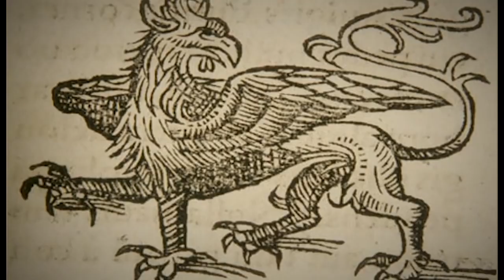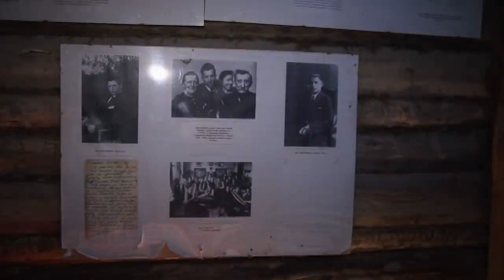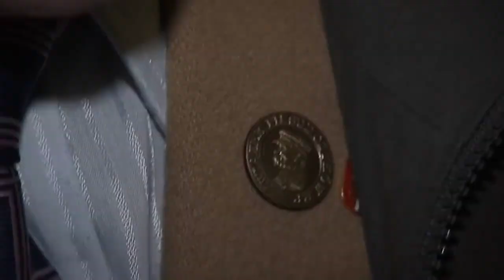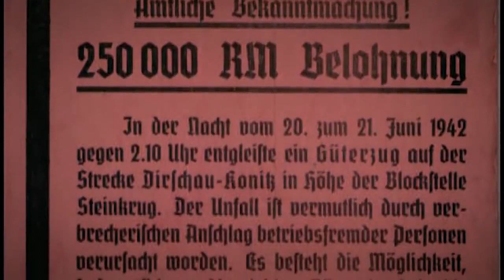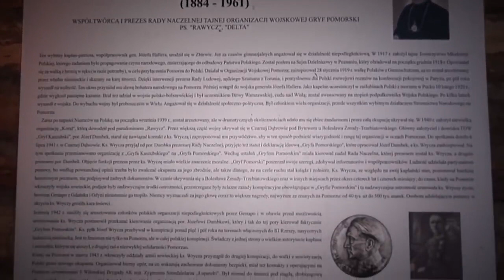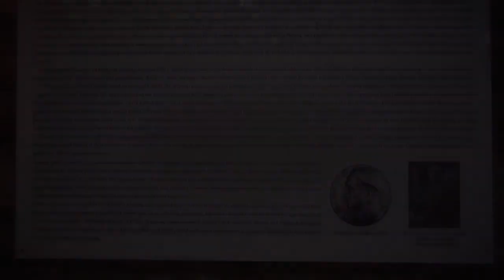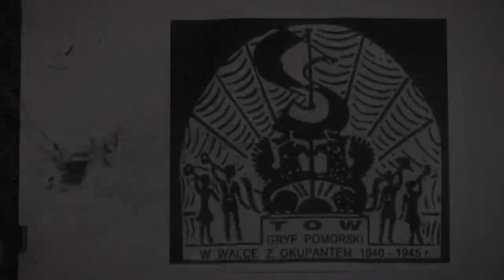Wielka tajemnica na Pomorzu Nawet Niemcy o tym nie wiedzieli Enigma